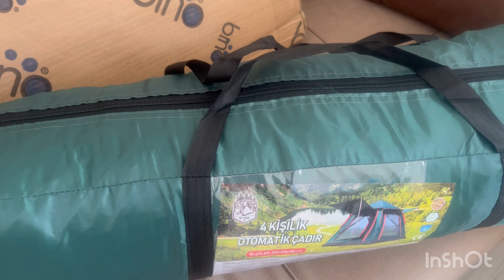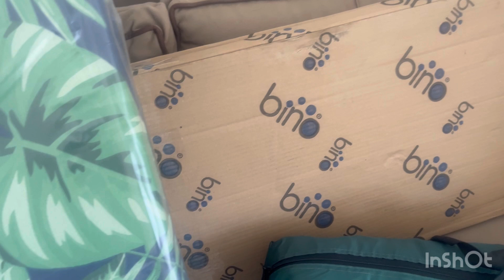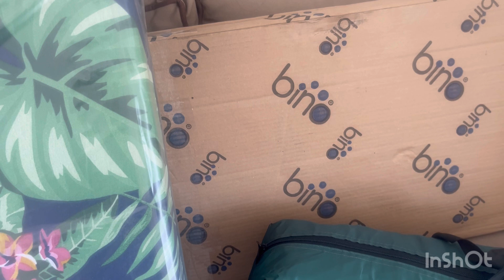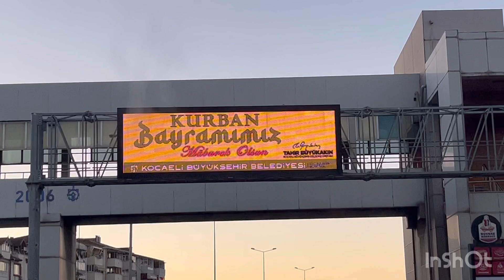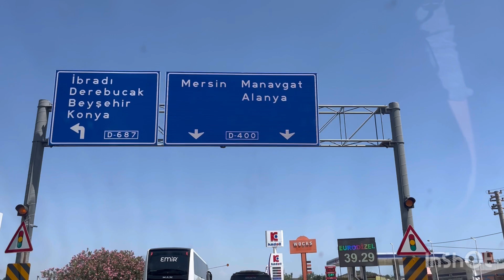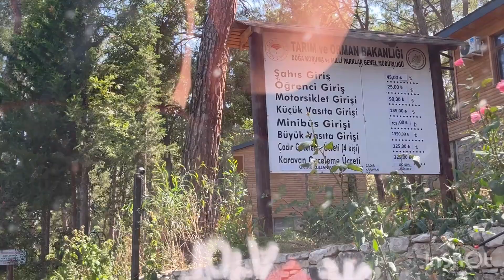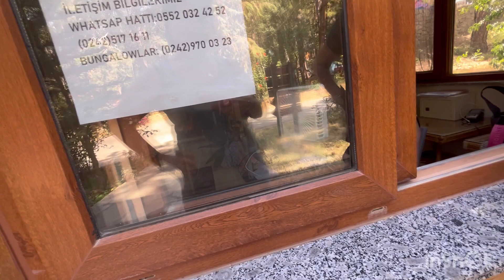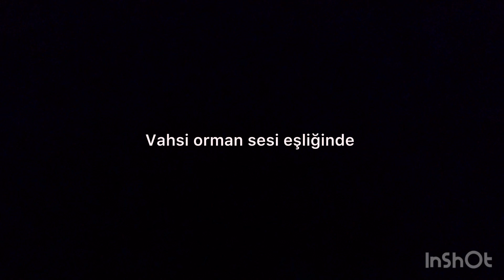Alanya İncekum Tabiat Parkı 1/ ilk kamp deneyimimiz ⁉️Kurban Bayramı 1.gün